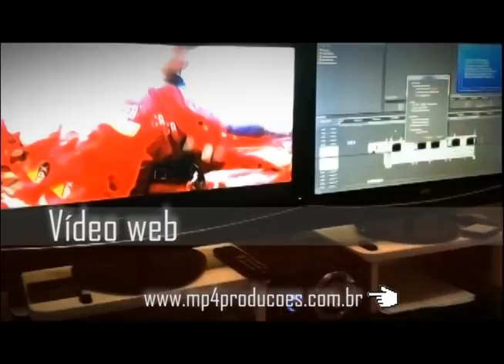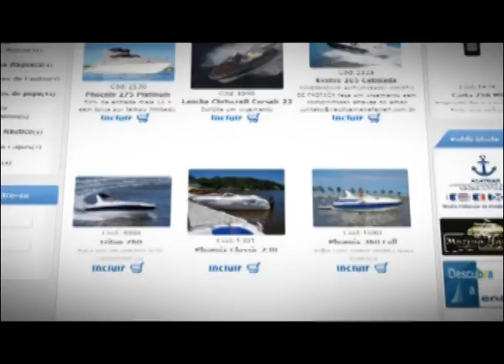Náutica e Cia 07 abril 2012 bloco 02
O programa Náutica e Cia desta edição que do Norte ao centro da Ilha de Santa Catarina, as condições de atracamento em trapiches oferecem perigo aos navegadores. E mais:
• Uma conversa franca com Dário Berger;
• Várias lanchas puderam curtir de dentro do mar o Show do Victor e léo na beira mar continental;
• Direto de Itajaí, o boletim Volvo Ocean Race;
• Conheça as praias do campeche e matadeiro.

Bem-vindo a bordo.